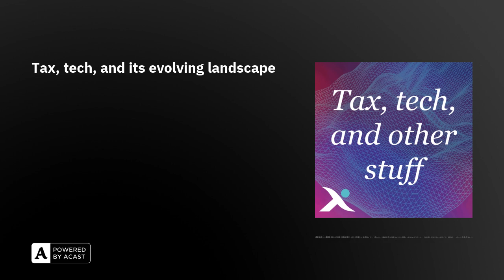Tax, tech, and its evolving landscape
In this episode, Russell is joined by our very own tax guru Rob Ogilvie as they discuss all things tax, including tax dev teams and their varied roles, cloud based software, and how Pillar Two will change the landscape. Plus information everyone's eager for as the conference season draws closer!